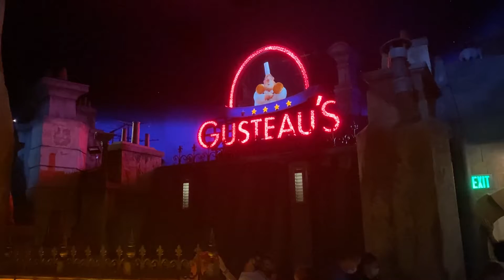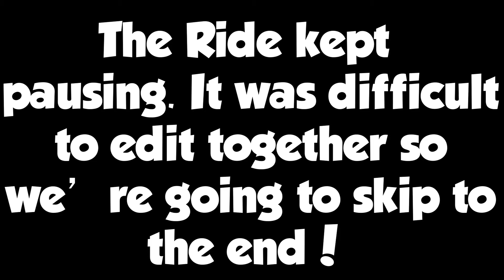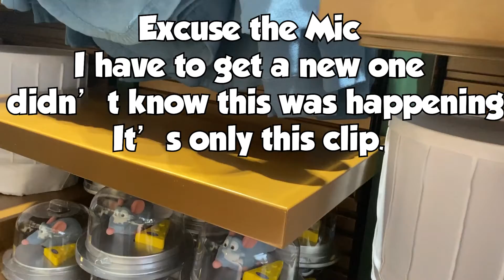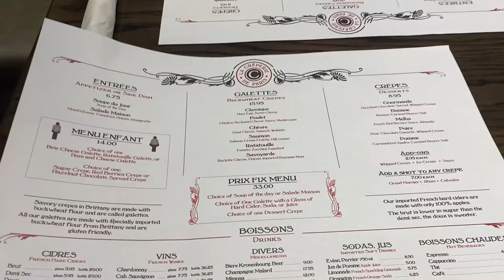Brand NEW Ratatouille Expansion Preview - Remy's Ride & New Restaurant Le Creuset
You're Justntime!.. Well I'm Justntime, anyways come with us on Adventure through the wonderful journey of imagination, magic, and wonder!

If you already have, thank you you're the best!

We'll you see you real soon!

All rights for songs and characters are not owned by Justntime. But by the the specific company that owns each property.